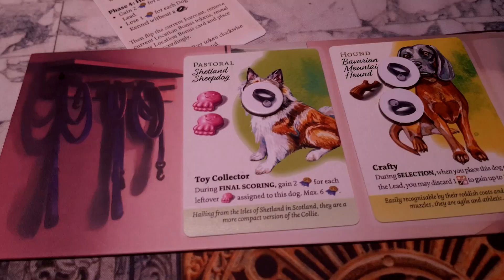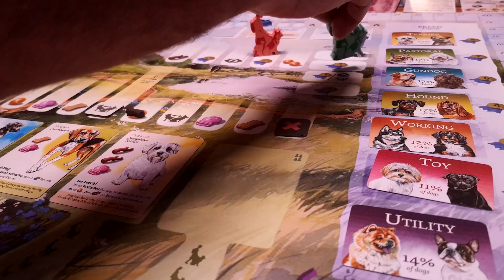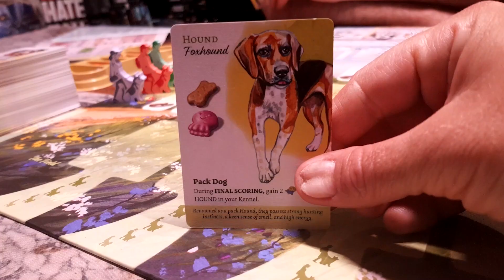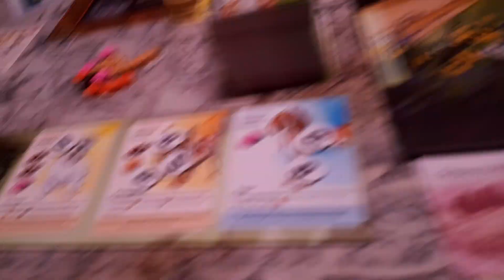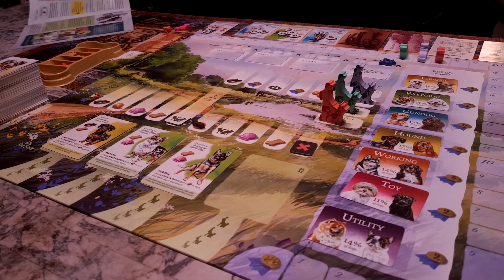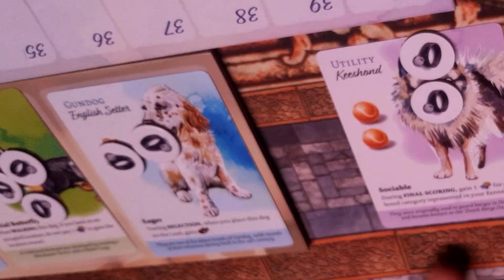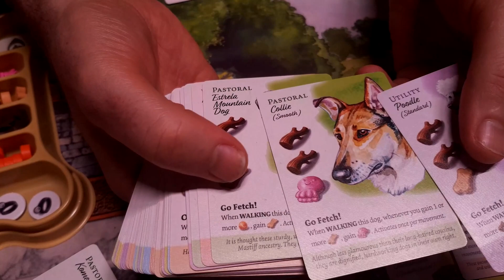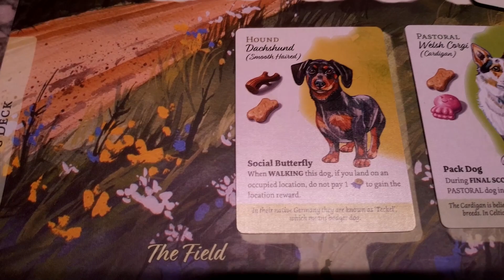Barking Birthday Fun: We Play The Board Game 'Dog Park' To Celebrate Dexter's 2nd Birthday. Walkies!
Join us in celebrating Dexter's second birthday with a playful game of Dog Park by Birdwood Games! Watch as Pille takes on the challenge of playing for Dexter, while keeping him happy with treats. Dexter's adorable face is making appearances throughout the video.

We may stumble a bit with the rules, but it's all part of the laughter and excitement as we compete to see who becomes the most respected dog walker. Join Pille, Adam, and Tarron and get ready for a delightful journey through the whimsical world of Dog Park, created by Birdwood Games. Let the birthday fun begin!